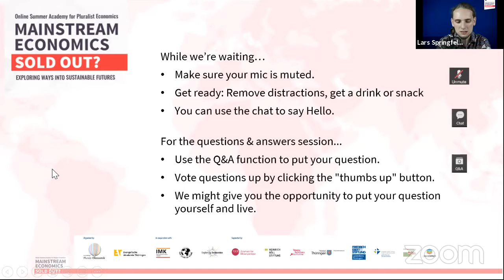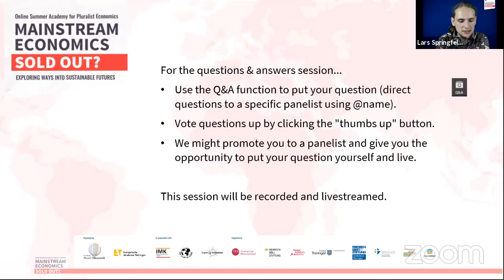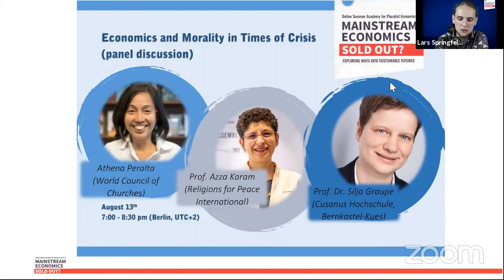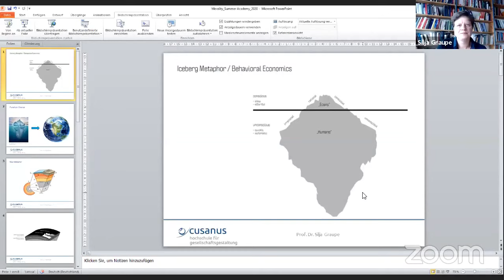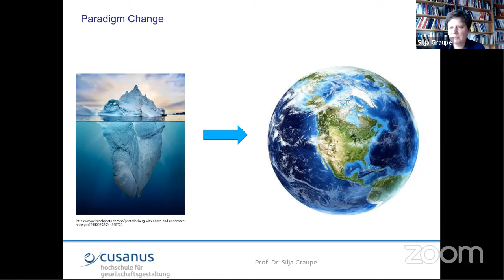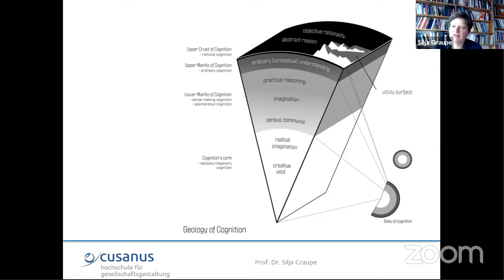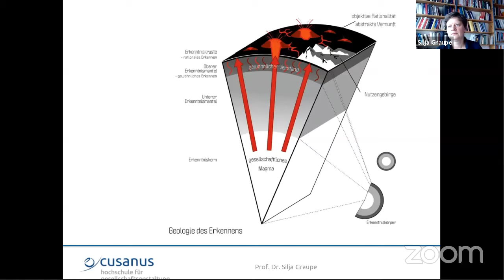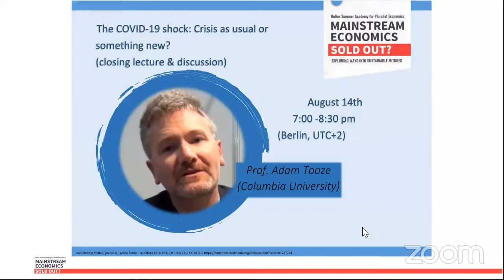Economics and Morality in Times of Crisis - Online Summer Academy for Pluralist Economics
Panel discussion with Prof. Azza Karam (Religions for Peace International), Athena Peralta (World Council of Churches) & Prof. Dr. Silja Graupe (Cusanus-Hochschule, Bernkastel-Kues)
Moderation: Lars Springfeld

Economics students are being taught that there is a distinction between normative and positive economics, the latter being a value-neutral analysis of human behaviour and society. But does this promise of economics as a value-neutral science actually hold? After all, the so-called classical economists like Adam Smith, David Ricardo and Karl Marx were largely invested in questions of political and moral philosophy rather than the study of human behaviour as a trade-off between conflicting ends and scarce means, as (neoclassical) economics is commonly understood today.

This panel questions the conception of the human underlying mainstream economics. In fact, the so-called homo oeconomicus is not value-neutral and, thus, already implies certain philosophical and moral assumptions, which are rarely made explicit in mainstream economics. This shall be the starting point for a broader debate on a more just global economic system and international solidarity in light of the coronavirus crisis.